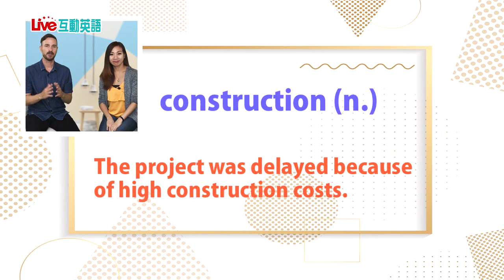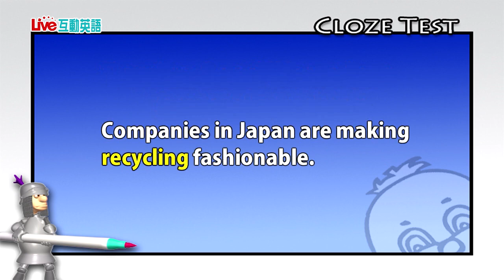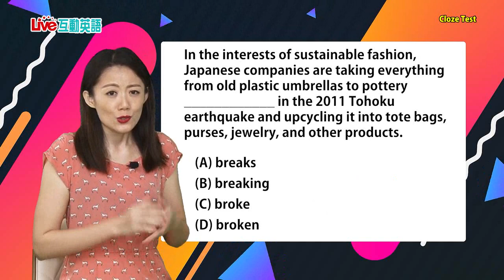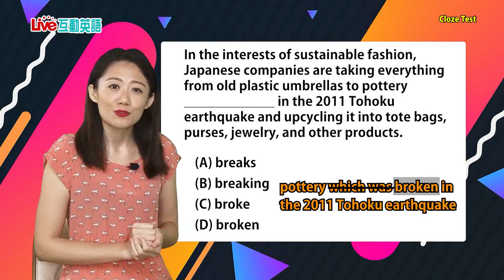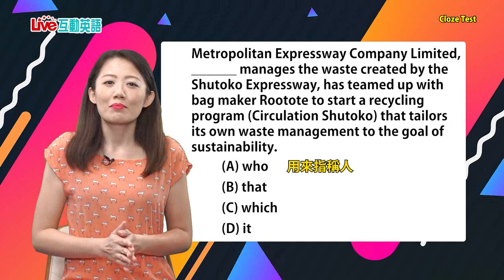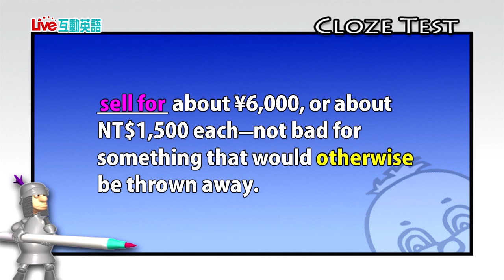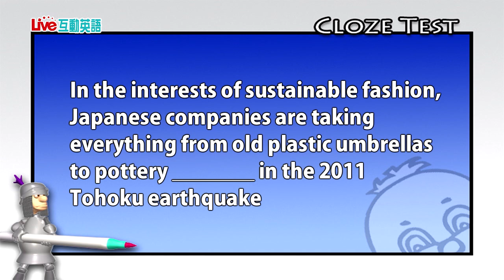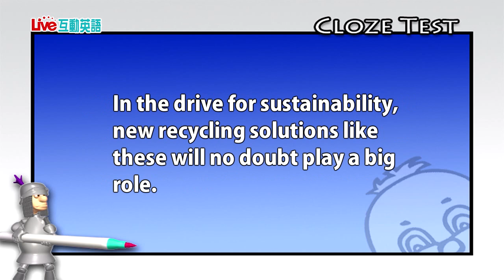2021年07月Unit 3《將道路垃圾變成永續時尚》